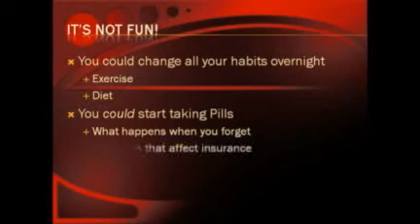Lower your high blood pressure. Now, studies are showing that certain kinds of dark chocolate can lower your blood pressure.